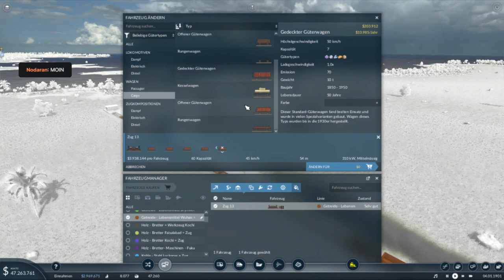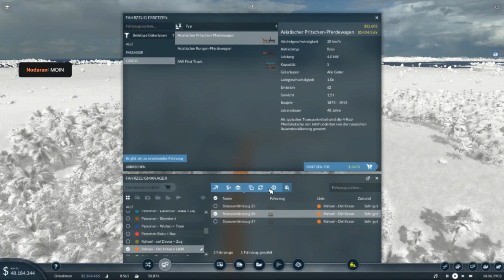Start the day with a game :) Tag 15, Transport Fever 2.